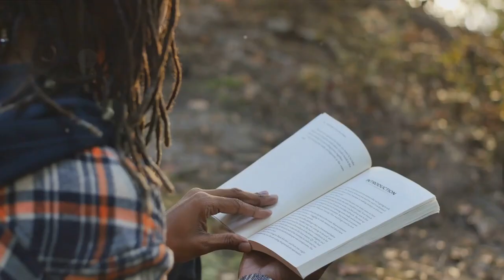Overcoming Depression: My Journey To Victory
Depression is a complex and debilitating condition that affects millions worldwide, but it is possible to conquer with the right strategies, support, and resilience.

Throughout this video, we explore:

1. Personal Story: Hear firsthand the journey of overcoming depression from someone who has experienced it firsthand. Discover the challenges faced, the turning points, and the strategies that led to victory.

2. Seeking Help: Emphasize the importance of seeking professional help and reaching out for support from loved ones, therapists, and mental health professionals.

3. Coping Strategies: Explore effective coping strategies and tools for managing depression, such as mindfulness practices, cognitive-behavioral techniques, and self-care rituals.

4. Building Resilience: Learn how to build resilience and cultivate a mindset of hope, determination, and self-compassion in navigating the ups and downs of depression.

5. Finding Purpose and Meaning: Discover how finding purpose, engaging in meaningful activities, and setting achievable goals can contribute to a sense of fulfillment and motivation in the recovery journey.

6. Breaking Stigma: Address the stigma surrounding mental health issues and encourage open conversations to reduce shame and promote understanding and empathy.

Join us as we share insights, experiences, and strategies for conquering depression, offering hope and inspiration to those on their own journey toward mental well-being and recovery.

00:00  Understanding Depression and the Role of Sleep
01:20 The Impact of Daily Routine on Depression Risk
03:49 The Link Between Smoking and Depression
06:10 The Impact of Social Connections on Depression
08:39 he Role of Exercise in Preventing Depression
11:13 The Impact of Sedentary Behavior on Depression Risk
12:42 The Effects of Alcohol and Diet on Depression Risk